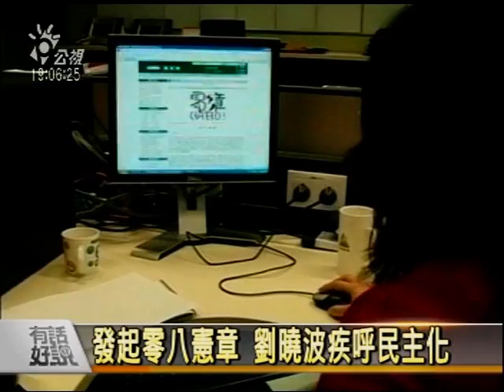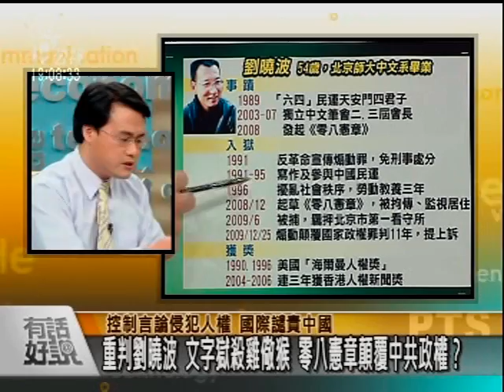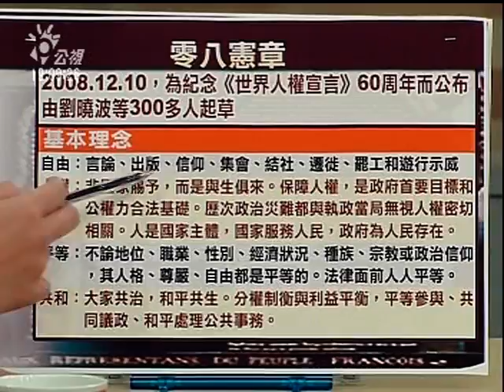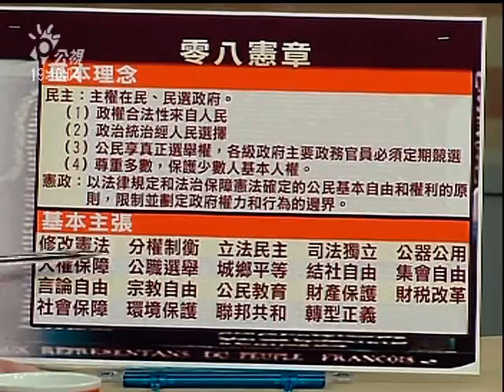0101控制言論侵犯人權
中國異議人士劉曉波，去年聖誕節被中國政府以煽動顛覆國家罪名重判11年。儘管國際全面聲援劉曉波，但中國政府依然獨排眾議判刑。中國什麼能忍？什麼決不妥協，必須強勢壓下？